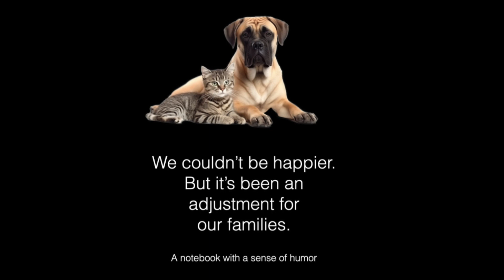Odd Couples Notebook/Journal NOW AT AMAZON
Some of us are leary of getting too close to others outside of our normal circle of friends.  Sometimes with good reason.  But other times, perhaps while chatting over dinner, or meeting on the web, you get a sense that something unusal could happen. it doesn’t always work out for the best.  But, it IS possible find togetherness you didn’t expect.   That’s why we’ve designed this journal/notebook n Amazon.com, with a messager on the cover I lot of folks will agree with .  Inside is a personal journal… for your lists… reflections… plans or sqiggles.  And keep your eye out.  You never know when you luck might change and someone really cool comes into your life.